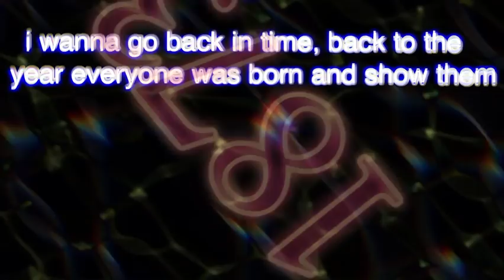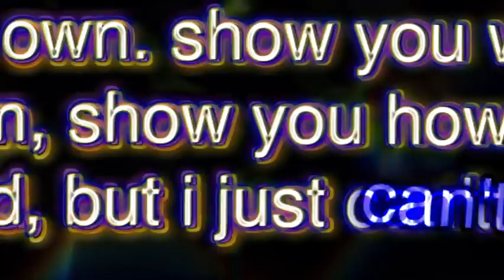song: "you're free to do whatever you want to"